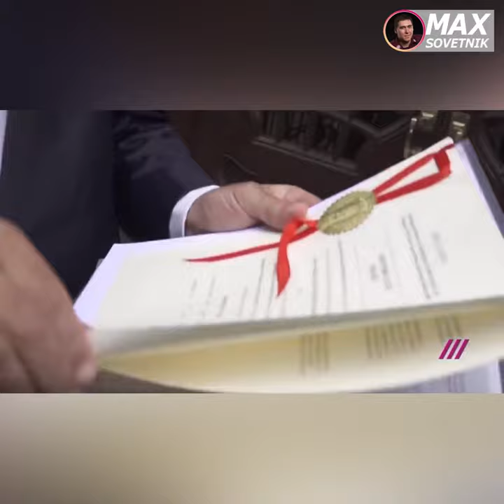За что на самом деле сняли Грудинина?